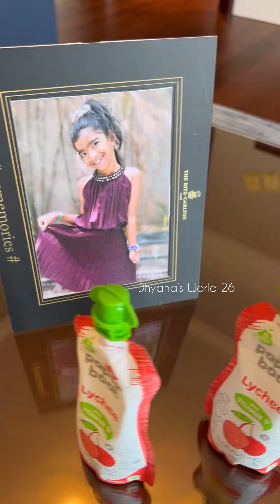Birthday Surprise Stay at Ritz Carlton Suite , Pune